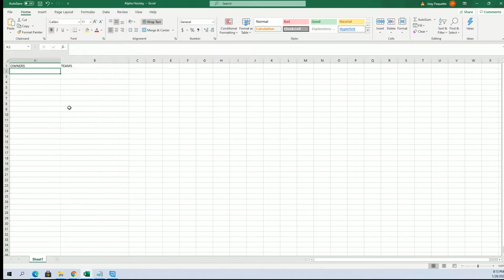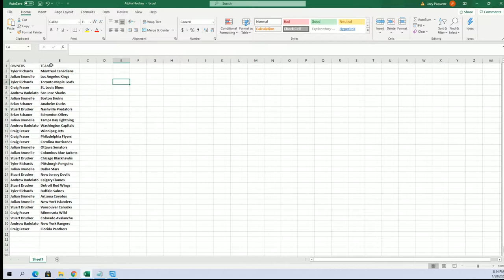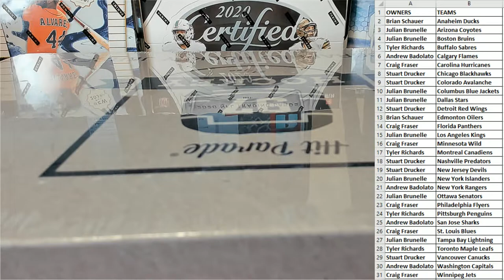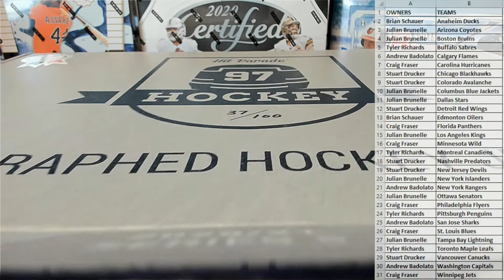2021 Hit Parade Autographed Hockey Jersey Series 3 ID 21HPHOCKJERS214